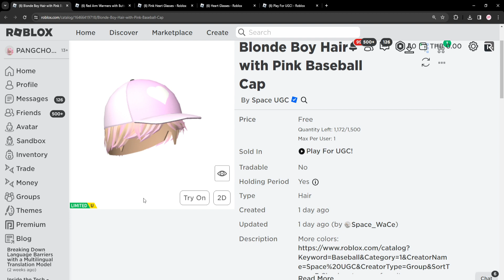ROBLOX FREE ITEM | 📌สอนรับของฟรี 4 ชิ้น " ผมผู้ชายหมวกชมพู/แว่นตาหัวใจ/ปลอกแขน " ของมันต้องมี